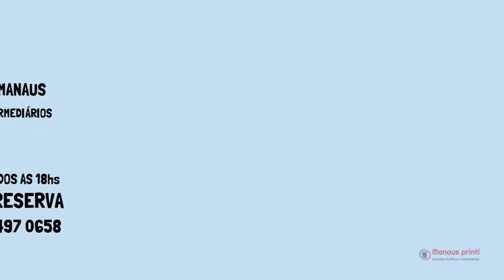VIDEO ANIMADO - NAVIO MANOEL MONTEIRO - MANAUS